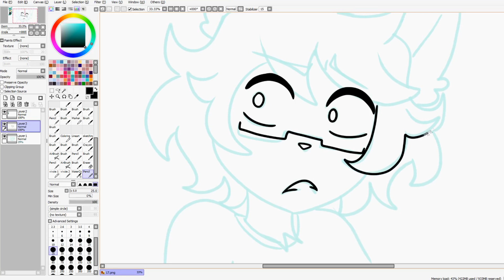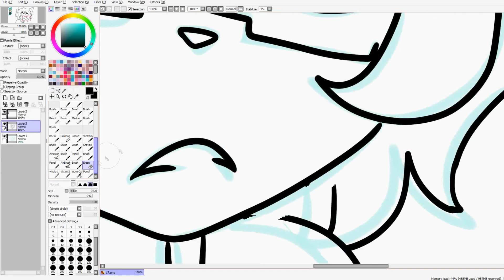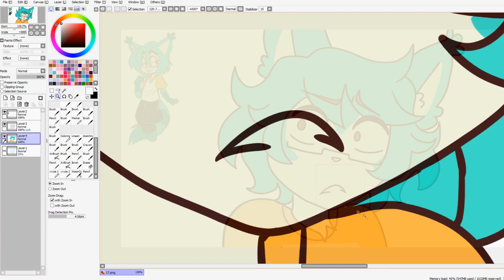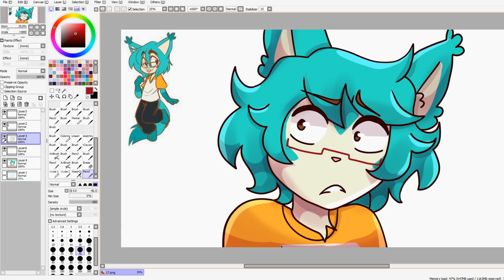✏️ ✨ Watch me DRAW Michael for a Thumbnail // hunicast speedpaint 🐈✨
Hi Everyone ✨( ๑ ･∀ ･๑ )

I hope you'll enjoy this short speedpaint Me drawing Michael for the newest HuniCast Thumbnail ✨

Have a great day!🌺 (人 •͈ᴗ•͈)

*･.｡✧ *:・ﾟ✧★*･.｡✧ *:・ﾟ✧･.｡ *:・ﾟ✧★*･.｡✧

♥ Drawing program: Paint Tool SAI
♥ Tablet: Huion
♥ Recording: Open Broadcaster Software (OBS)
♥ Video editing: SVP